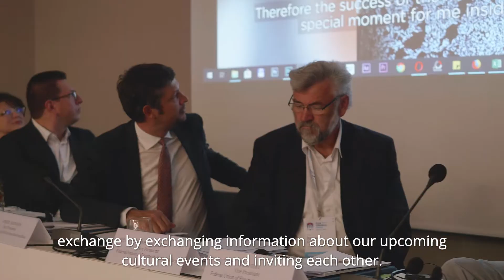Bernhard Ziesch at FUEN Congress 2019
"Our aim is to report on the current situation of each minority, to become more active in the field of cultural exchange by exchanging information about our upcoming cultural events and inviting each other." - Bernhard Ziesch, Vice President of FUEN in the last legislative period